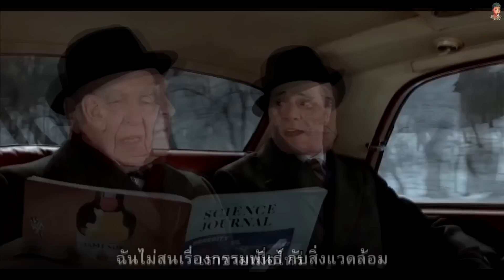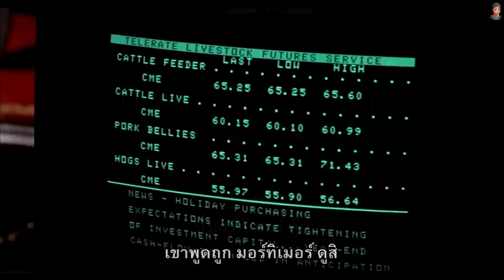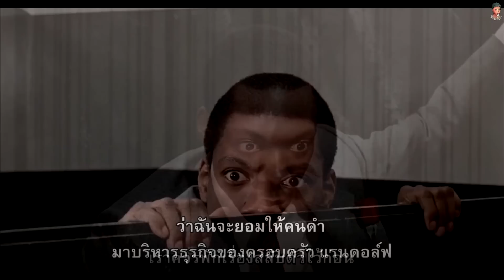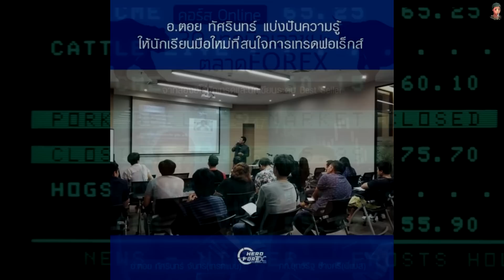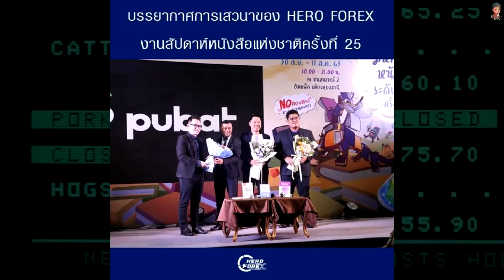จากขอทาน "หัวใส" สู่การเป็น "มหาเศรษฐี" ในตลาดหุ้น [สปอยล์หนังเก่า Trading Places 1983]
เงินมันก็ลอยมาเองงง โว้วว

ช่วยภรรยาแหกคุกโหดด้วยอินเตอร์เน็ต??

น้องหมาที่มารอเจ้านายของมันที่เดิมทุกวัน ทั้งๆที่เขาไม่มีวันกลับมา